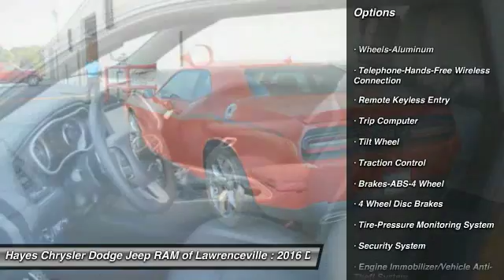2016 Dodge Challenger Lawrenceville GA L623119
2016 Dodge Challenger

GPS Nav! Success starts with Hayes Chrysler Dodge Jeep of Lawrenceville! brbrIf you're looking for comfort and reliability that won't cost you tens of thousands then come check out this car today. It's the ultimate combination of high performance and luxury. brbrGeorgia's Dealer Rater Dealer of the Year for 3 years in a row. 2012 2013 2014.  For Over 40 years and 3 generations our motto is and will always be Welcome to the Family***Hayes in Lawrenceville!